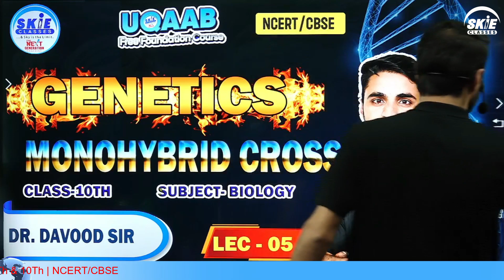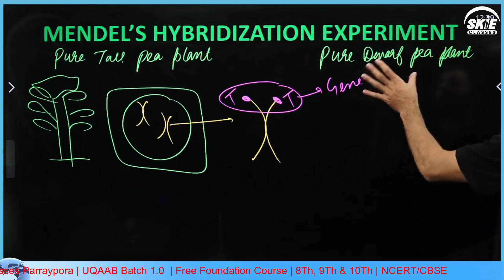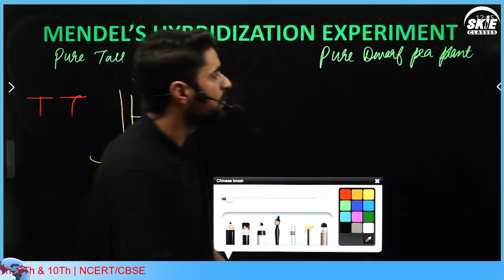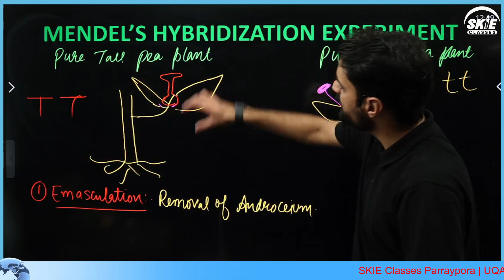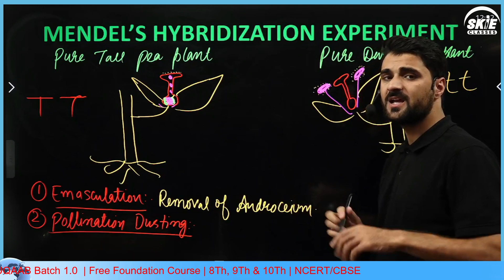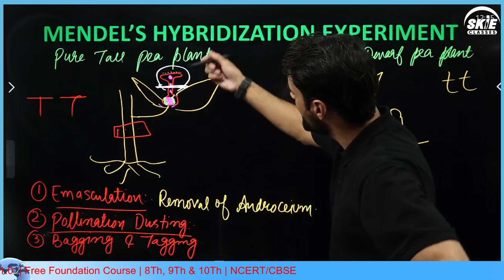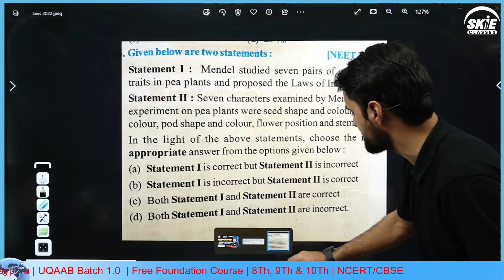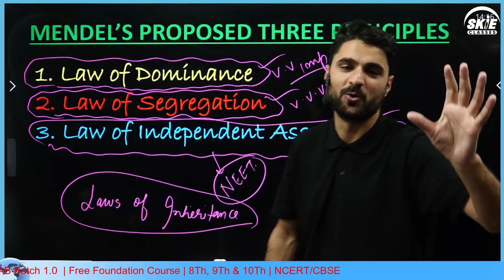Mendel's Experiment | Genetics | Lec 5 | Class 10th | Biology | Dr Davood Sir | Uqaab 1.0 | SKIE